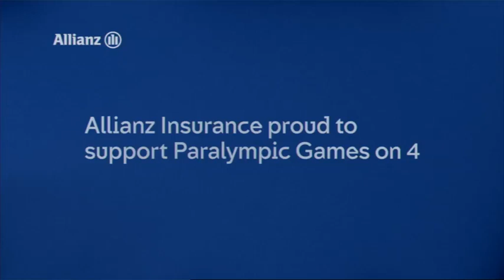The Last Leg in Rio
MakeUp: Susana Mota
MakeUp Assistant: Lauren Andrews
Directed by Jim Hayton for 4Creative